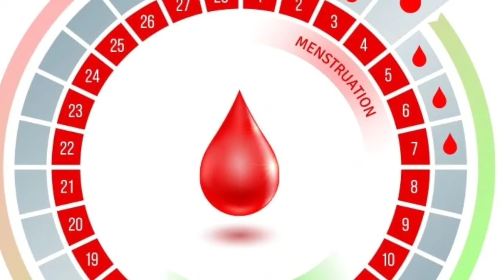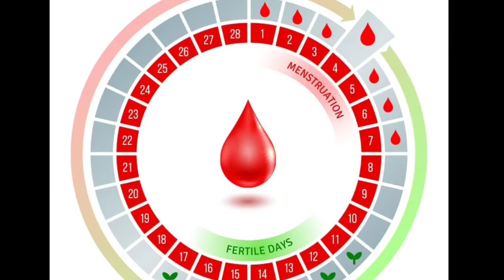11 Tips to Get Pregnant Fast in Telugu | By Suman Mama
11 Tips to Get Pregnant Fast in Telugu | By Suman Mama

Pregnancy, also known as gestation, is the time during which one or more offspring develops inside a woman. A multiple pregnancy involves more than one offspring, such as with twins. Pregnancy can occur by saxual intercourse or assisted reproductive technology. Childbirth typically occurs around 40 weeks from the last menstrual period (LMP).

This is just over nine months, where each month averages 31 days. When measured from fertilization it is about 38 weeks. An embryo is the developing offspring during the first eight weeks following fertilization, after which, the term fetus is used until birth. Symptoms of early pregnancy may include missed periods, tender brests, nausea and vomiting, hunger, and frequent urination. Pregnancy may be confirmed with a pregnancy test.

Maybe you're trying to conceive asap. Or you're hoping to have a baby at a certain time of year. Here are 11 tips to boost your chances of getting pregnant quickly as well as some guidelines on when to be concerned about a possible fertility problem.

Any and every information provided on Touch Wood Telugu Channel (including articles, photos, videos and blog) are based on health books, ayurvedic books, old heritage practices, traditional medicine, ancient remedies, knowledge available with the individuals, communities, tribal and folk practices which are transferred in our society from generation to generation with or without documentation and training system.

You acknowledge and agree that Touch Wood is not liable for any loss or damage which may be incurred by you as a result of the availability of those information provided here, or as a result of any reliance placed by you on the completeness, accuracy or existence of any information provided by Touch Wood Channel.